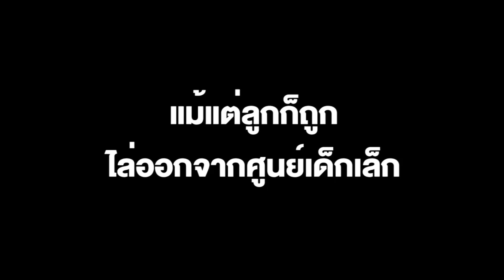ฟังจากปากเพื่อนสนิทอดีตตำรวจหนองบัวลำภู! "ทอม" เผย ก่อเหตุครั้งนี้ มีเหตุผลซ่อนอยู่